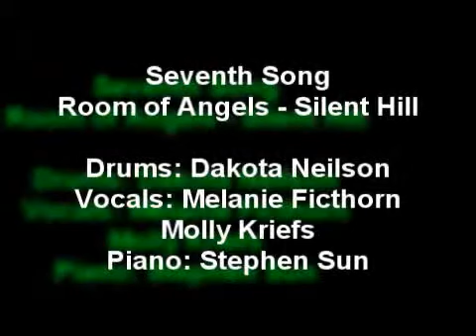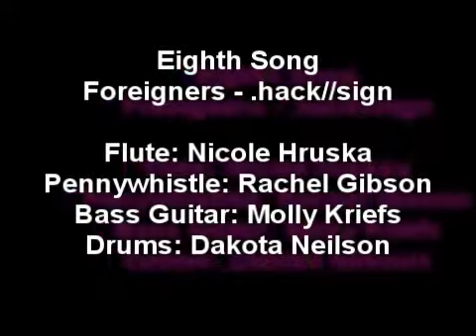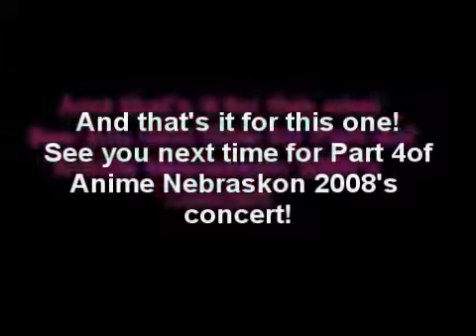Anime Nebraskon Concert Part 3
No, I haven't fallen off the face of the earth. I've just been very busy and very distracted. With happy things, though, so at least there's that.

Anyway, here's part 3 of 4 of the Anime Nebraskon 2008 concert. I'm sorry it's taken me so long to finally get this up, but like I said, lotsa distractions.

To -hopefully- avoid any more YouTube copyright bull, I DO HAVE PERMISSION TO FILM AND POST THIS CONCERT. In fact I was ASKED to film and post this concert. I just wasn't made official because of not-so-happy distractions last year that prevented me from continuing contact and actually confirming that why, yes, I would love to record and post this. When I finally did get back in contact with Momoka, who asked me to film, she told me that someone else was made the official photographer, but any other shots and angles and so on would be highly appreciated and enjoyed. Not her exact words, but paraphrased enough to get the gist of it. SO DON'T BUG ME ABOUT COPYRIGHTS!

I feel like I should apologize for some of the technical difficulties, even though I had nothing to do with them. Electronics just suck like that, I guess. The feedback from the mics in the first song were probably some of the worst technical oopses, if not THE worst, but if you notice anything else, I'm sorry for that, too.

Anyway, onward to the credits!

First song/seventh concert song: Room of Angels (Silent Hill)
Drums: Dakota Neilson
Vocals: Melanie Ficthorn and Molly Kriefs (momoka11235 )
Piano: Stephen Sun

Second insert: Butterfly - Smile DK

Second song/eight concert song: Foreigners (.hack//sign)
Flute: Nicole Hruska
Pennywhistle: Rachel Gibson
Bass Guitar: Molly Kriefs (momoka11235 )
Drums: Dakota Neilson

Third insert song: Through the Fire and the Flames - Dragonforce

Third song/ninth concert song: Gerudo Valley (The Legend of Zelda)
Clarinet: Miranda Hruska
Guitar (acoustic): Lathan Murell
Guitar (electric): Andy Swanson
Drums: Dakota Neilson
(I believe Molly Kriefs  [momoka11235 ] was also on the bass guitar, however this is not listed in the concert program I'm typing this from)

Ending song: Numa Numa Song (English) - O-Zone

Filmed By: Bobbi Keeler (xXRyukoXx)
Edited By: Bobbi Keeler (xXRyukoXx)
Edited With: Sony Vegas Movie Studio 9 Platinum Edition

Again, if anyone would like to remain anonymous or if you would like me to add your YouTube username in the credits, please let me know.

See you again for part 4, and happy whatever holiday is coming up next!